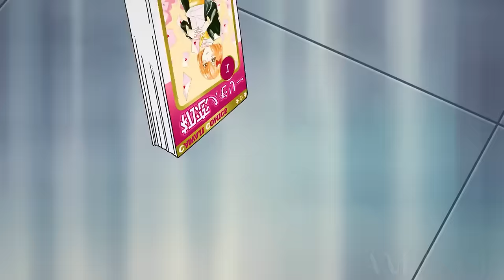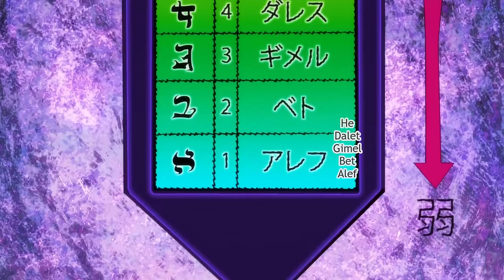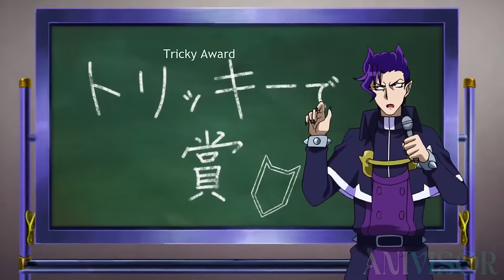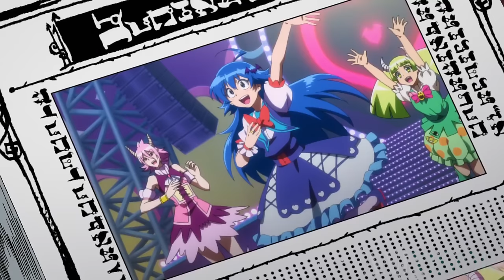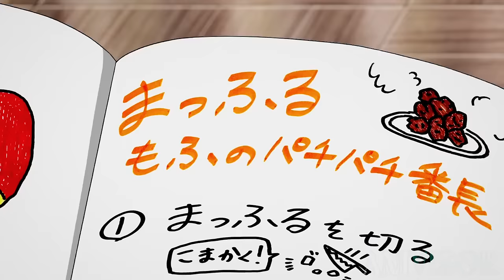Ordinary Boy Is Sold & Abandoned By His Parents For Money To Become The Next Demon Lord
Iruma Suzuki, has been the unluckiest boy all of his life thanks to his useless parents. However Iruma found out his loser parents tossed him away to a previous servant of the demon king to be his grandson.

Iruma; teleported to another world, attempts to be an ordinary student in the demon academy. But Iruma has a hidden power that can change the demon world for the good or worse.

anime: In Comments